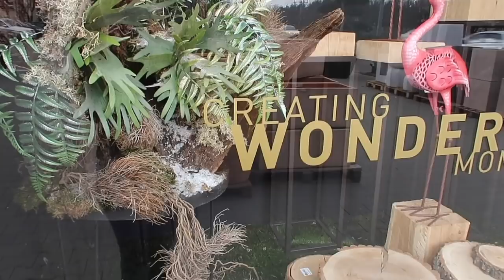🏠 NOWE MIESZKANIE, 👨🏼‍🍳 COOK VLOG I 🛍 HAUL Z PEPCO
** Dziś dużo pysznych posiłków, gotowanie z Coco, zakupy do domu z Pepco i Flora Point i niespodzianka. Zapraszam do oglądania **

Muzyka w filmie:
Song: ES_Brick In The Wall
Song: ES_Ghosts
Song: ES_I Am Better Off